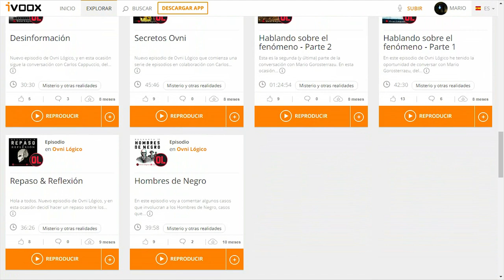Carlos del Podcast OVNI Lógico - Conversación 21/12/2021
Entrevista a Carlos del Podcast OVNI Lógico
Realizada el Martes 21 de Diciembre de 2021

Una charla muy completa donde se abordan varias aristas del tema OVNI / Extraterrestre, así como otros fenómenos actualmente inexplicados.

Muchas Gracias Carlos por tu tiempo y dedicación !!!